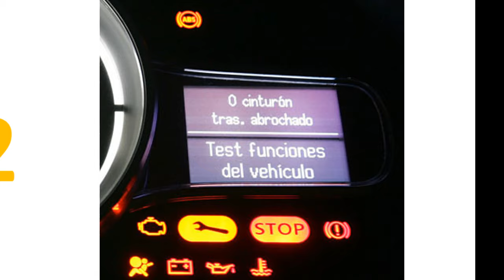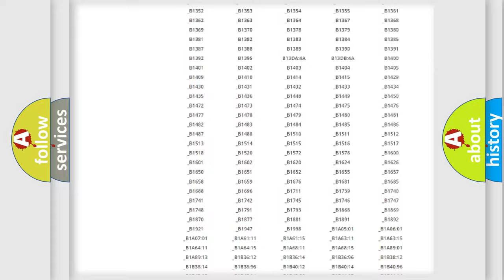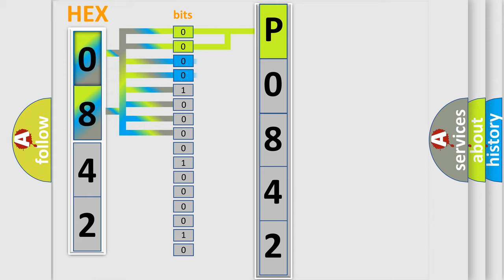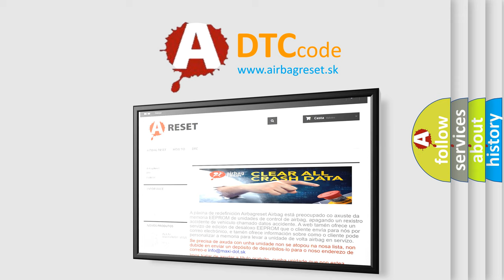DTC Jeep P0842 Short Explanation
Contents:
0:21 Basic DTC analysis according to OBD2 protocol standard.
1:48 Insight into programming
2:58 A diagnostically understandable description of the Diagnostic Trouble Code
3:05 Basic error definition

Make:
Jeep
Code:
P0842
Definition:
Invalid Data Received From Anti-Lock Brake System Control Module
Description:
Engine running